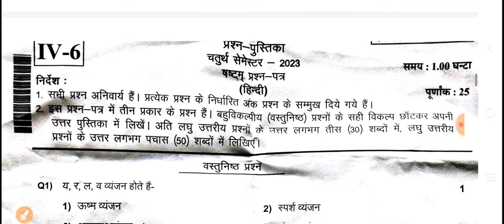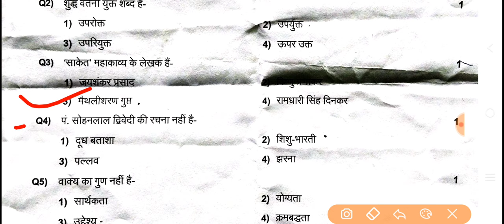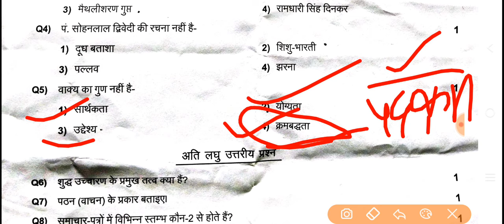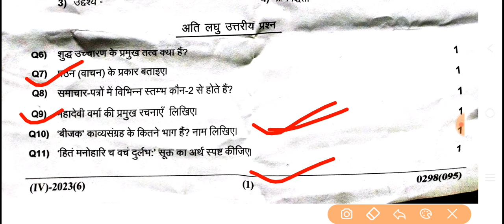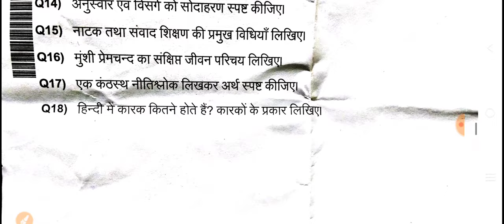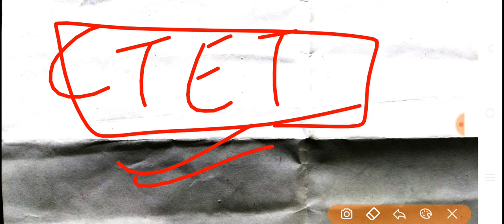Deled 4th Semester 2023 | हिन्दी पेपर का हल | Hindi paper today solution | Hindi btc forth sem 2023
deledclasses
PROVEKAR deledclasses deled4thsemexamdate2023 deled2022onlineclass manishacademy hifistudy shaliniclasses balajistudyadda itsokclasses deled1stsemester shaileshclasses PROVEKAR